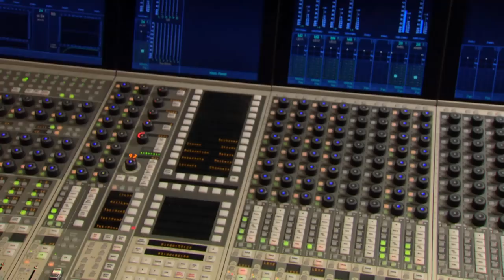Klemen Slakonja as One Man Band Aid - Slovenia Will Win (Eurovision Song Contest)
Klemen Slakonja, the host of EMA 2012 (Slovenian national final to select the country's entry to the Eurovision Song Contest) made a band aid song imploring for the Slovenian victory at the Eurovision Song Contest. He also impersonated all the characters...

Production: RTV Slovenija
Director of Photography: Jure Nemec
Directed by: Igor Zupe

Klemen Slakonja as
ONE MAN BAND AID - SLOVENIA WILL WIN

Bono:
They have been trying for so many years
to win the Eurovision,
but always end up in tears.

Sting:
They only get a few points from the Balkan countries.

James Blunt:
Even though they're brilliant, they're beautiful.

James Blunt, Sting:
Have mercy just this year, please make a note.

Elton John:
It's no sacrifice,
just a simple vote!

Vienna Boys' Choir, Justin Bieber:
Give them twelve points, douze points,
give all your points to - Baby! - Slovenia.

Elton John:
I'm telling you in the name of the Queen -

Slovenia will win! Hallelujah!

Sting:
Be careful, it's not Slovakia, it's Slovenia!

Lenny Kravitz:
Have you noticed that in the word Slovenia there's love?

Bono, Lenny Kravitz, Sting:
We all want that love would win!

Bono:
Not voting for love must be some kind of a sin!

Gospel Choir:
Some kind of a sin!
give all your points to Slovenia.

Lenny Kravitz:
I've got a brand new tattoo on my shin -

Gospel Choir:
Slovenia will win!

Give them twelve points,

Justin Bieber:
 - Baby! -

Gospel choir:
just give them twelve points!

Bono:
One love, one Slovenia!

Lady Gaga:
Gaga ulalala,

Everybody:
Slovenia will win!

Chris Martin:
Come on Europe, pick up your phone,
let them take the throne.
Yeah, we will try to fix the victory!

Lyrics: Klemen Slakonja
Arrangement: Boštjan Grabnar

Screenwriter: Klemen Slakonja
Makeup artist: Luka Luka Simšič
Costume designer: Svetlana Visintin
Director: Igor Zupe
Editor: Urban Potočnik
Production: RTV Slovenija

Special thanks to: the Netherlands, Italy, Portugal, San Marino, Serbia, Romania, Ukraine, Sweden, Russia, Norway, Montenegro, Iceland, Greece, Georgia, France, Estonia, Armenia, Belgium, Croatia, Slovakia, Switzerland, Lithuania, Latvia, Israel, Ireland, Hungary, Germany, Macedonia, Finland, Denmark, Cyprus, Bulgaria, Bosnia and Herzegovina, Belarus, Azerbaijan, Austria, Albania, Turkey, United Kingdom, Spain, Malta, Moldova

ESC 2012
Vote for Eva Boto, Slovenia!
Thank you, Europe!

SLOVENIJA BO ZMAGALA

Bono:
Toliko let se že trudijo
zmagati na Evroviziji,
a končni rezultat so vedno le solze.

Sting:
Vsakič dobijo samo nekaj točk od balkanskih držav.

James Blunt:
Čeprav so brilijantni, naravnost čudoviti.

James Blunt, Sting:
Vsaj tokrat se jih usmilite, prosim, dajte si to v opomnik.

Elton John:
Saj tu ne gre za žrtvovanje, temveč za preprosto glasovanje!

Dunajski dečki, Justin Bieber:
Dajte jim dvanajst točk, dvanajst točk,
dajte vse svoje točke...
- Punči! -
...Sloveniji!

Elton John:
V imenu kraljice vam sporočam -

Slovenija bo zmagala!
Aleluja!

Sting:
Pazite, to ni Slovaška, ampak Slovenija!

Lenny Kravitz:
Ste opazili, da se v besedi Slovenija skriva ljubezen?

Vsi si želimo, da bi končno zmagala ljubezen!

Bono:
Ne glasovati za ljubezen je zagotovo neke vrste greh!

Gospel zbor:
Neke vrste greh!
Dajte vse svoje točke Sloveniji!

Lenny Kravitz:
Na nogi imam čisto svež  tatu -

Gospel zbor:
Slovenija bo zmagala!

Dajte jim dvanajst točk!

Justin Bieber:
Punči!

Bono:
Ena ljubezen, ena Slovenija!

Gospel zbor:
Dajte jim dvanajst točk, dajte jim dvanajst točk!

Elton John:
Čutite ljubezen nocoj?

Lady Gaga:
Gaga ulalala,

Vsi:
Slovenija bo zmagala!

Chris Martin:
Daj Evropa, zgrabi telefon,
pomagaj jim zasesti tron.
O ja, skupaj bomo poskrbeli za zmago!